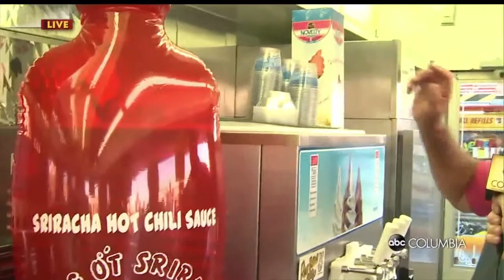Dave tries Fire and Ice Cream